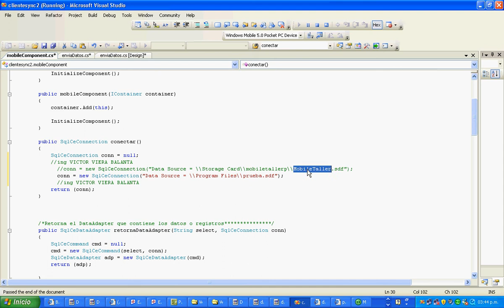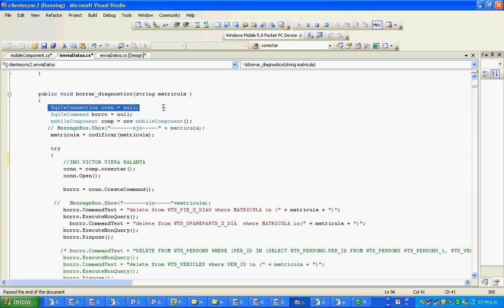Conexion base datos sqlServer Mobile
Como se realiza una conexion a base de datos SqlServer Mobile con el lenguaje de programaicon c#